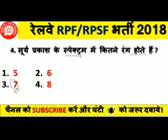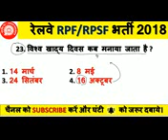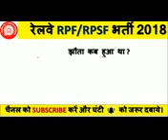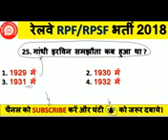रेलवे,SSC,CTET आदि एग्जाम के लिए मत्त्वपूर्ण ।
सभी परीक्षा में पूछे जाने वाले प्रश्नों का संयोजन इस में दिया गया है।